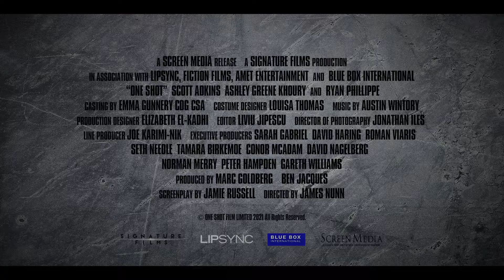One Shot - Review (2021) | Scott Adkins | One Take Continuous-Action Thriller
Big Gold Belt Media review of the movie "One Shot"

One Shot Movie Review

This Movie synopsis: In an effort to prevent a terrorist attack on Washington D.C., an elite squad of Navy SEALs led by Lt. Blake Harris (Scott Adkins) and a junior CIA analyst Zoe Anderson (Ashley Greene) must retrieve a prisoner from a CIA black site island prison. Tensions flare as Deputy Site Manager Tom Shields (Ryan Phillippe) refuses to release the suspected terrorist based solely on Anderson's intel, but when the base comes under attack by waves of insurgents they must band together to complete the mission.